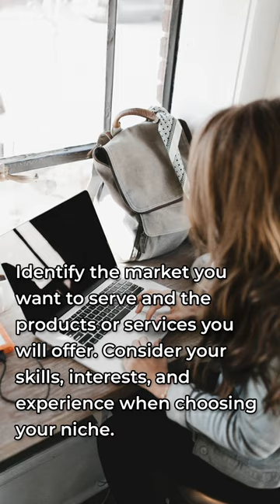How To Build a Successful Online Business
In this video, we'll dive into the world of online business and explore some tips and strategies that can help you build a successful and profitable venture from scratch.

We'll cover the basics of starting an online business, including identifying your niche, building a brand, and creating a website. From there, we'll move on to more advanced topics such as search engine optimization, social media marketing, and email marketing.

You'll learn about the importance of creating valuable content, engaging with your audience, and leveraging various tools and platforms to promote your business and reach new customers. We'll also discuss some common pitfalls to avoid and share some success stories from real-life online entrepreneurs.

Whether you're just getting started or looking to take your existing online business to the next level, this video is packed with practical advice and actionable insights that can help you achieve your goals. So, grab a pen and paper, take notes, and get ready to build a successful online business!